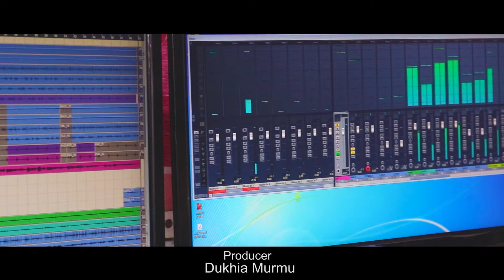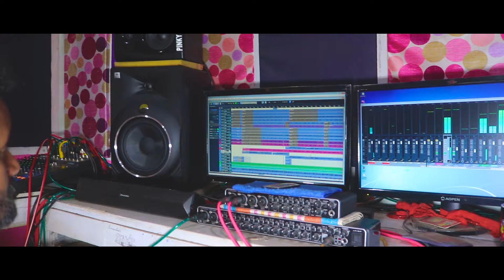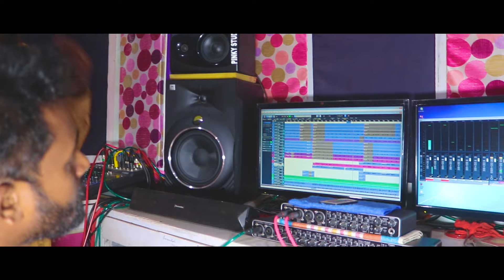New Santali christian Song Dular Jisu STUDIO VERSION- 2021 Singer-Makra Murmu ,Sasmita Murmu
Producer- Dukhia Murmu   Music- Uday  Hansdah   Arranger-Kalu Bhai Bapi ,Lugu and Bhima Recording- At- PINKY STUDIO BARIPADA  VIDEO BY Baba Tudu(Alpha Bible church Saradiha M.b.j 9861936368/ 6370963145